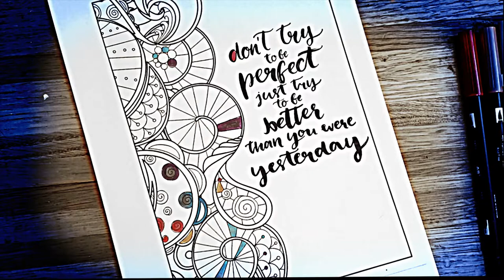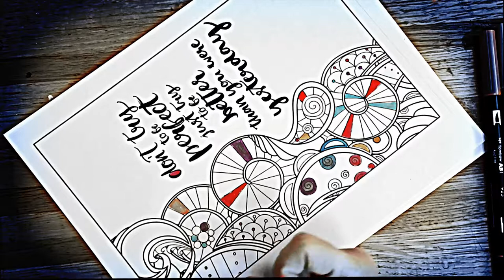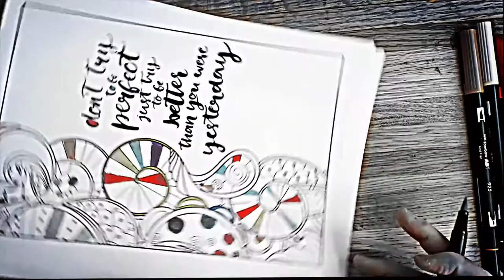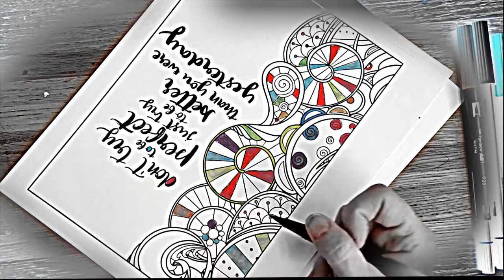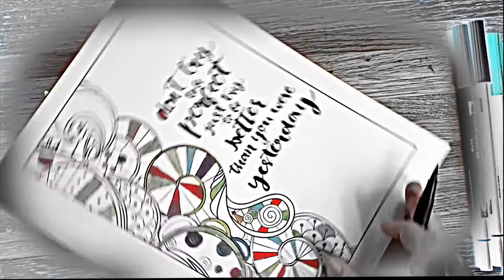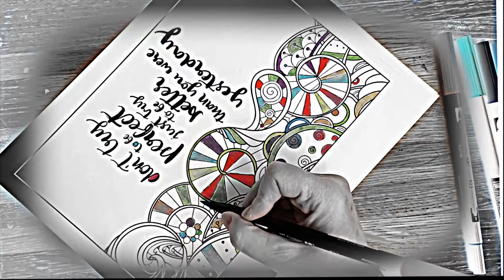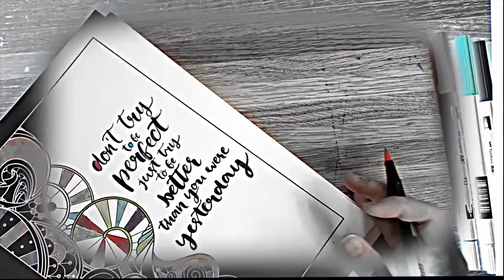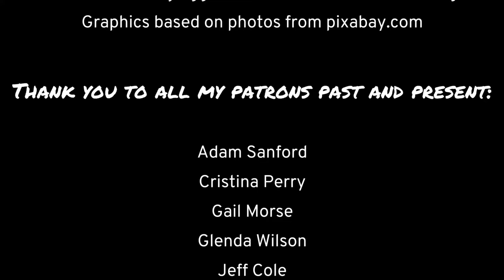What To Do When You Are Hotlined For Child Abuse Or Neglect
When you are hotlined, there are a lot of things you need to do and a lot of things you are going to be feeling as you try your best to protect your family. This video walks you through the definition of child abuse and neglect, what is likely to happen when you are hotlined, and what you can do for your child. I hope this video makes it easier for you to do the things you need to do to bring your child home and provide a safe environment for them.

I know this time has been stressful for  you, so please feel free to grab a bunch of markers and a coloring page or some crayons and join in as I talk about the child abuse and neglect hotline process.

Videos come out twice a week, generally on Tuesday and Friday.
For those looking for more interaction and personalized help, we offer more at the Out Of My Mind Patreon including discussion of the videos and articles, the ability to suggest future videos, and small group and one-on-one skills building and life coaching.